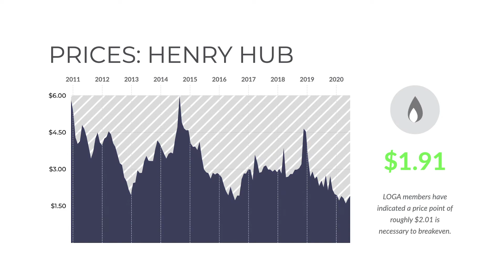Drilling Report 8.3.2020: 12 total on and offshore permits